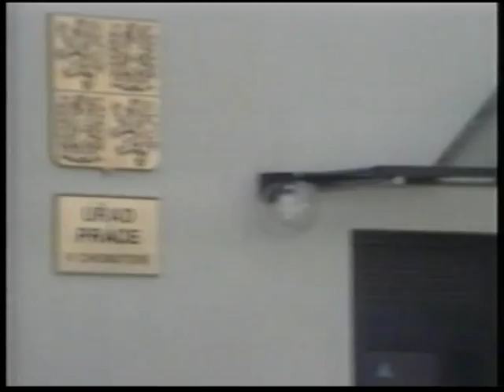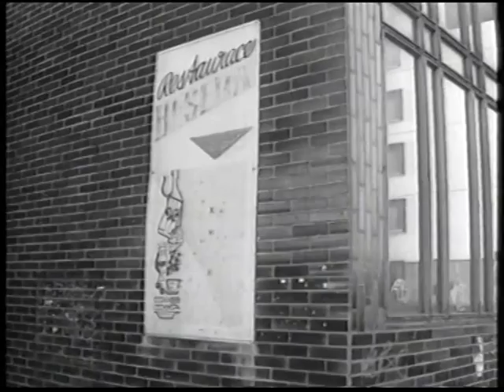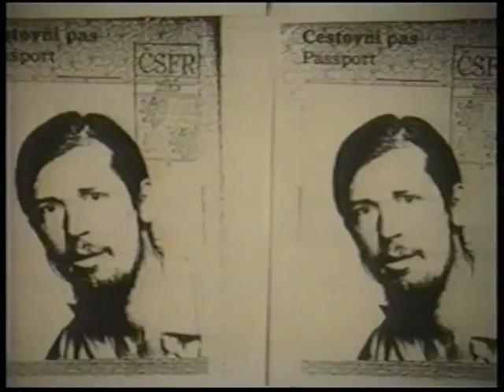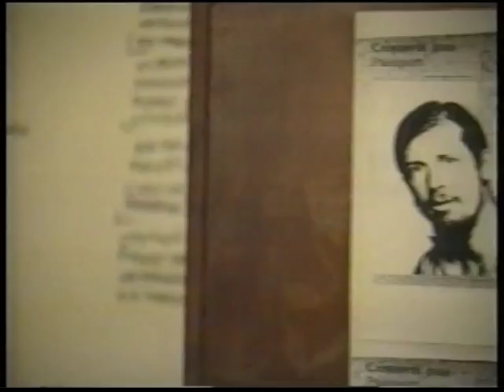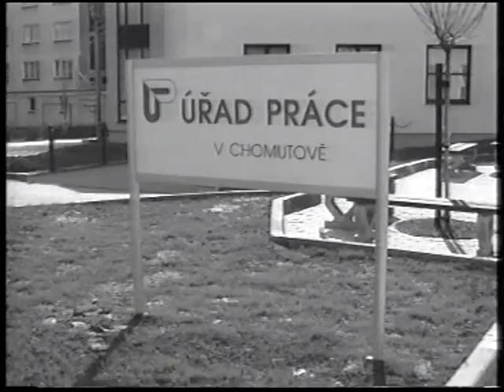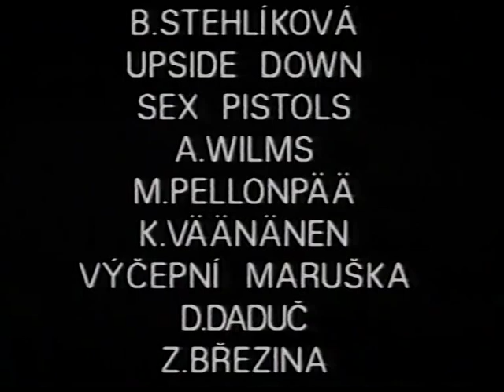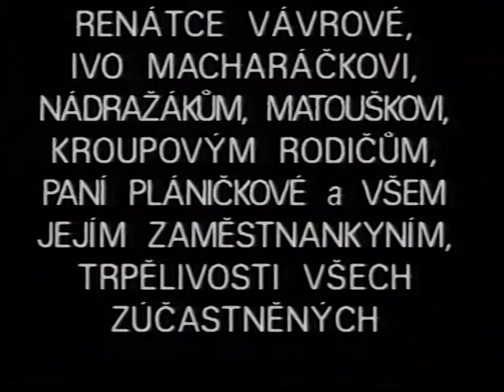Čekání na kojota (1998)